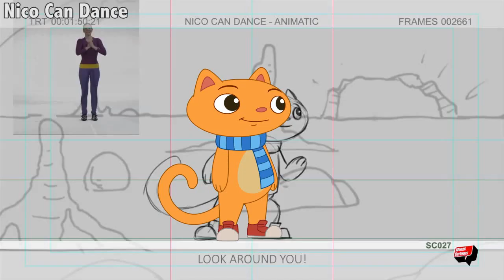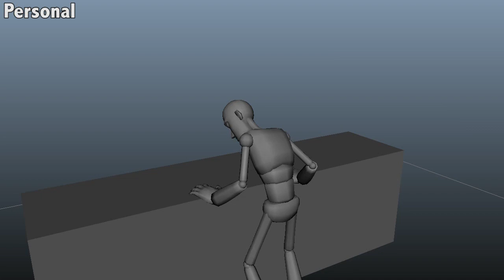Tyler Ellis - Character Animation Demo Reel 2020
My current demo reel, showcasing the TV shows that I've worked on the past few years at Yeti Farm Creative animation studio. All character animation here was done by me (but none of the effects).

"Pete the Cat" created by James Dean, animated series developed by Jeff 'Swampy' Marsh, produced by Amazon
"Nico Can Dance" created by Rachel and Rafael Franco, produced by Atomic Cartoons
"D.N.Ace" created by Matthew Wexler, produced by Nelvana
"Mysticons" created by Sean Jara, produced by Nelvana
"Max & Ruby" created by Rosemary Wells, produced by Nelvana and Atomic Cartoons

"Lugia" and "Pokémon" owned by The Pokémon Company
"Norman" Maya rig created by Leif Jeffers, Morgan Loomis, Peter Starostin, Neal Thibodeaux
"Wolf" Maya rig source unknown...
"All skeletons are against me" audio from "The Lost Skeleton of Cadavra"